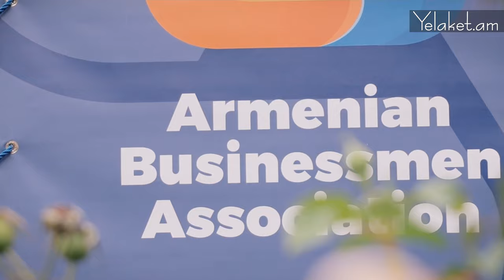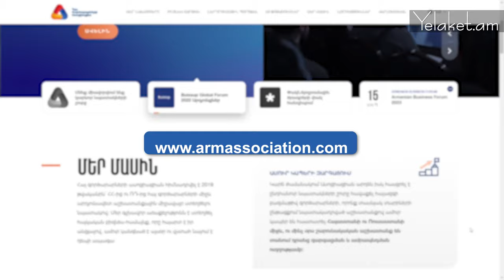Ստեղծվելու է հայկական Linkedin. Մանրամասներ «Հայ գործարարների ասոցիացիա»-ի գործունեության մասին